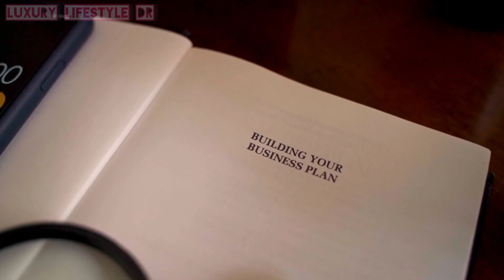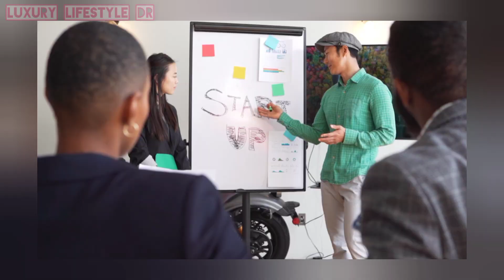|| Luxury brand is a brand || designs || Fashion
Best Motivational Inspritional If you want to improve your home 🏡

Latest Daily Deals

Best motivational story kahani

Hi-Fi Stereo Over-Ear Wireless Bluetooth Headphones with Foldable Earmuffs Luxury brand is a brand || designs || Fashion The Billionaire Lifestyle !!!

We show billionaire lifestyle  to give you motivation for this year. Luxury lifestyle videos of successful people is the best way to get inspired and motivated to create billion dollar wealth. Life of a billionaire is full of beautiful women and fast cars. For us, success is living a billionaire life with motivation, to make this year the best year of your life!

If you want viral your videos & grow channel, then this is for you. Use Tube Buddy tool's without any cost from here

Enjoy the Billionaire Luxury Lifestyle! Experience the luxury lifestyle of the world's richest people. Billionaires. Get motivated by the luxury and let's get it!

Video credit By Pexel.com & Pixabay.com
second hand luxury cars in usa, luxury car price in usa, luxury cars, luxury cars in india, luxury car game, luxury car status, luxury cars in chennai, luxury cars world goldy bhaiya, luxury cars under 50 lakhs in india, luxury car video, luxury car delivery in india, luxury caravan